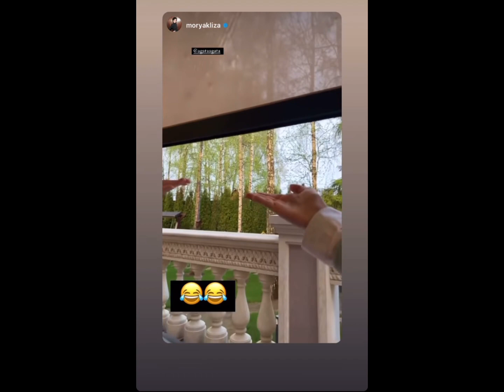Агата Муцениеце проводит время С ДЕТЬМИ!